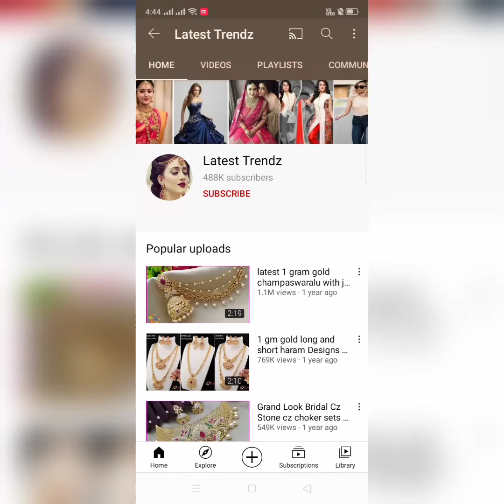cz bridal sets with price / wholesale jewellery / cz grand bridal sets /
#1 gram gold jewellery #1 gram gold